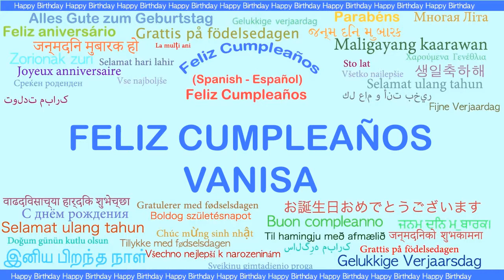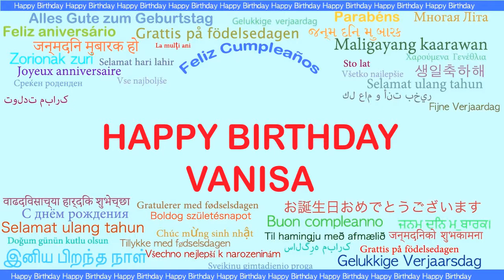Vanisa Languages Idiomas - Happy Birthday